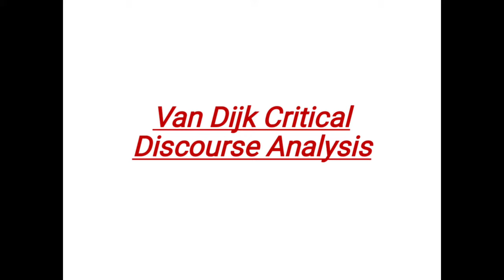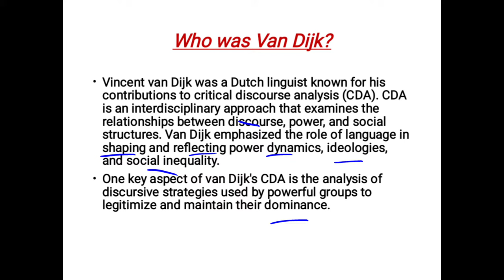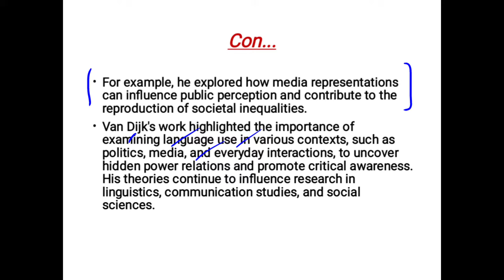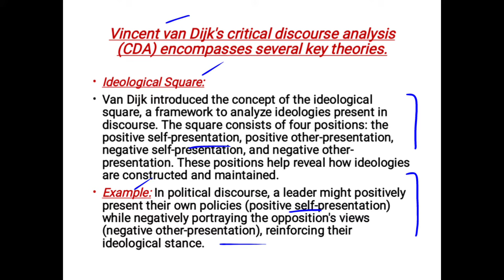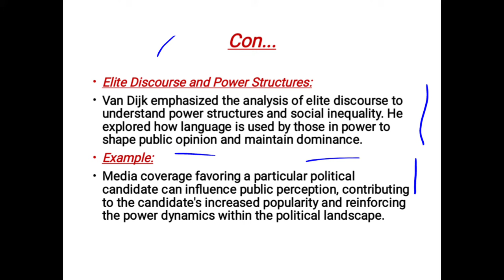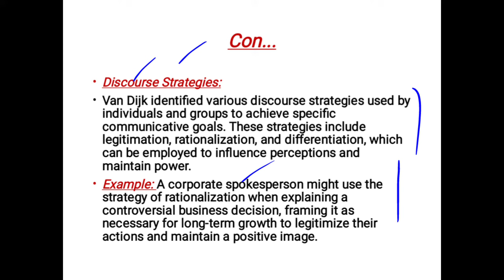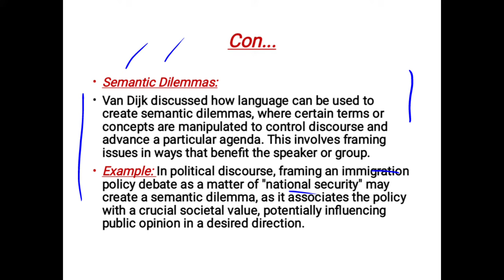Van Dijk Critical Discourse Analysis | Ideological Square | Elite Discourse and Power Structure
This video is about:
Van Dijk Critical Discourse Analysis and I have discussed about the short biography of Van Dijk and the topic also covers different aspects of the van Dijk Works or theories for instance Ideological Square, Elite Discourse and Power Structure, Discourse Strategies, and Semantic Dilemmas with Examples each and everything.

Vincent van Dijk was a Dutch linguist known for his contributions to critical discourse analysis (CDA). CDA is an interdisciplinary approach that examines the relationships between discourse, power, and social structures. Van Dijk emphasized the role of language in shaping and reflecting power dynamics, ideologies, and social inequality.

One key aspect of van Dijk's CDA is the analysis of discursive strategies used by powerful groups to legitimize and maintain their dominance. For example, he explored how media representations can influence public perception and contribute to the reproduction of societal inequalities.

Van Dijk's work highlighted the importance of examining language use in various contexts, such as politics, media, and everyday interactions, to uncover hidden power relations and promote critical awareness. His theories continue to influence research in linguistics, communication studies, and social sciences.

Vincent van Dijk's critical discourse analysis (CDA) encompasses several key theories. Here are a couple of them with examples:

Ideological Square:
Van Dijk introduced the concept of the ideological square, a framework to analyze ideologies present in discourse. The square consists of four positions: the positive self-presentation, positive other-presentation, negative self-presentation, and negative other-presentation. These positions help reveal how ideologies are constructed and maintained.

Example:
In political discourse, a leader might positively present their own policies (positive self-presentation) while negatively portraying the opposition's views (negative other-presentation), reinforcing their ideological stance.

Elite Discourse and Power Structures:
Van Dijk emphasized the analysis of elite discourse to understand power structures and social inequality. He explored how language is used by those in power to shape public opinion and maintain dominance.

Example:
Media coverage favoring a particular political candidate can influence public perception, contributing to the candidate's increased popularity and reinforcing the power dynamics within the political landscape.

These examples illustrate how van Dijk's theories in critical discourse analysis can be applied to uncover underlying ideologies, power relations, and social dynamics within different types of discourse.

Here are a couple more theories associated with Vincent van Dijk's critical discourse analysis, along with examples:

Discourse Strategies:
Van Dijk identified various discourse strategies used by individuals and groups to achieve specific communicative goals. These strategies include legitimation, rationalization, and differentiation, which can be employed to influence perceptions and maintain power.

Example:
A corporate spokesperson might use the strategy of rationalization when explaining a controversial business decision, framing it as necessary for long-term growth to legitimize their actions and maintain a positive image.

Semantic Dilemmas:
Van Dijk discussed how language can be used to create semantic dilemmas, where certain terms or concepts are manipulated to control discourse and advance a particular agenda. This involves framing issues in ways that benefit the speaker or group.

Example:
In political discourse, framing an immigration policy debate as a matter of "national security" may create a semantic dilemma, as it associates the policy with a crucial societal value, potentially influencing public opinion in a desired direction.

Van Dijk's theories highlight the intricate ways language is employed to shape perceptions, establish dominance, and advance specific ideologies within discourse. These concepts provide tools for analyzing communication in various contexts.